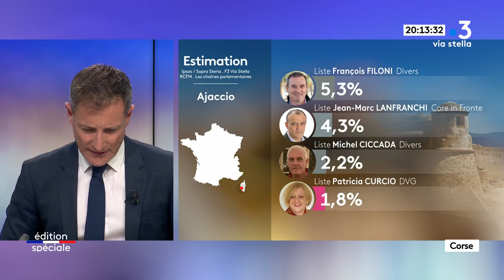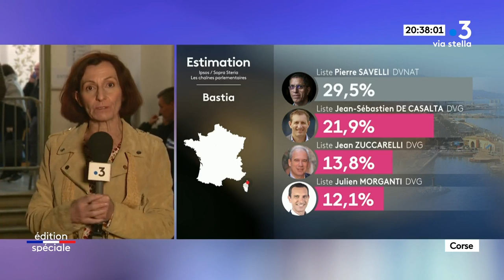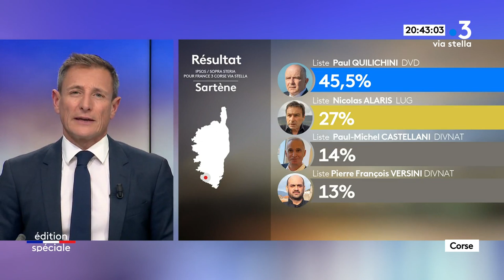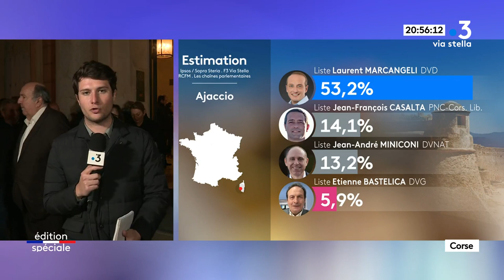Soirées électorales du dimanches 15 mars 2020 - Edition de 19h55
ELECTIONS MUNICIPALES 2020 EN CORSE
Soirées électorales du dimanches 15 mars